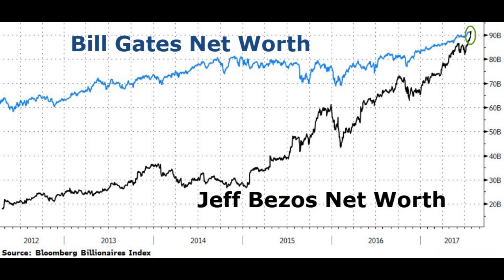Top 10 Richest People In The World 2020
In this video featured the Top 10 World's Richest People 2020.

Jeff Bezos, Bill Gates, Bernard Arnault, Warren Buffett, Mark Zuckerberg, Amacio Ortega, Larry Ellison, Carlos Slim Helu, Larry Page and Sergey Brin.

1)This video has no negative impact on the original works (It would actually be positive for them)
2)I only used bits and pieces of videos to get the point across where necessary.